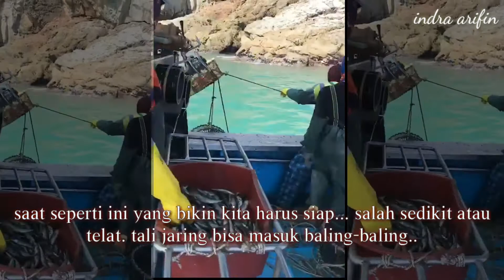fishing (TKI KOREA)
Pada dasarnya.. Menjadi Tki korea sangat di minati  semua orang.tapi tidak semua orang tau bahwa menjadi tki di korea juga butuh perjuwangan dan tekat yang kuwat simak video diatas.. Gimana memperjuwangkan untuk mencari modal  di masa depan.. Resiko didepan mata.. Tetap di terjang..untuk semua tki yang ada di luwar negri tetep semangat.. Jangan pantang menyerah sebelum meraih impian kamu